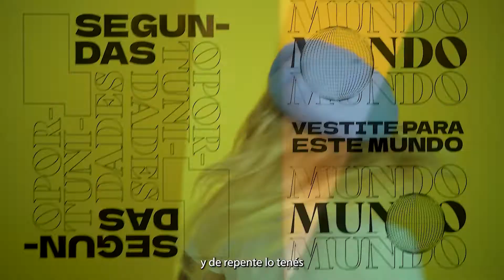Bunker - Segunda oportunidad / NatiSaal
Agencia: Lugo
Anunciante: Bunker Buenos Aires
Productora: Open Mind